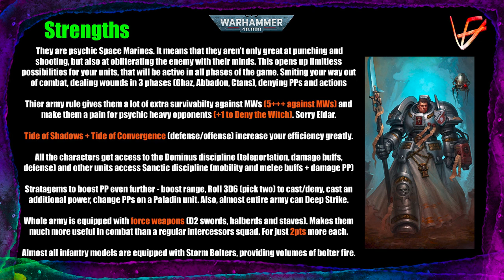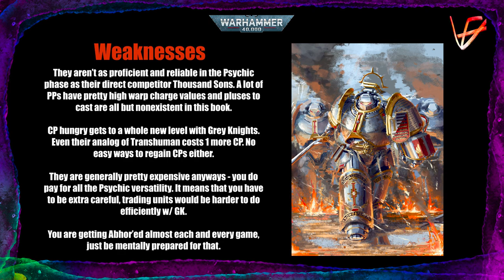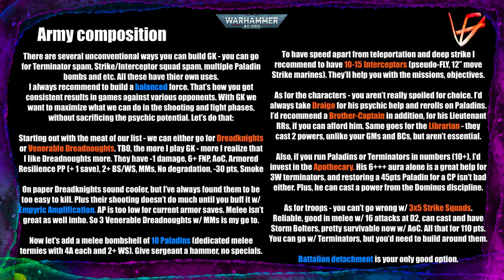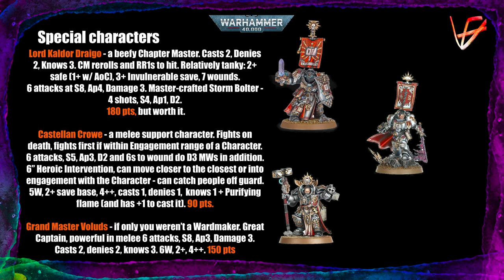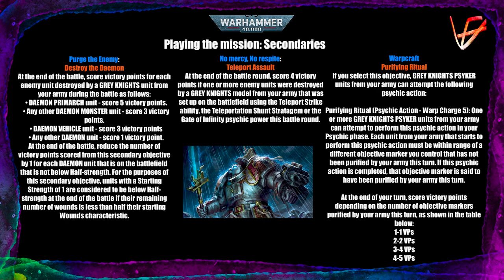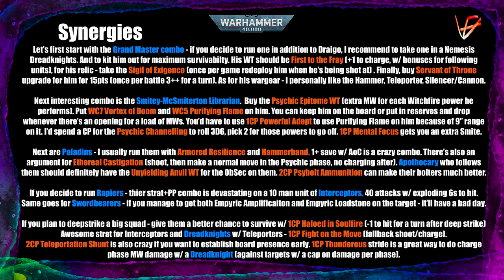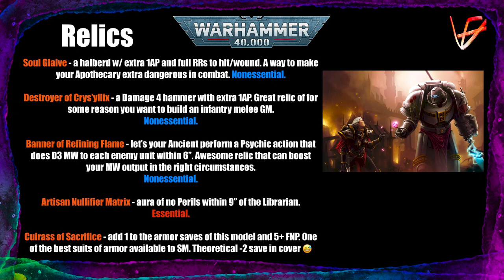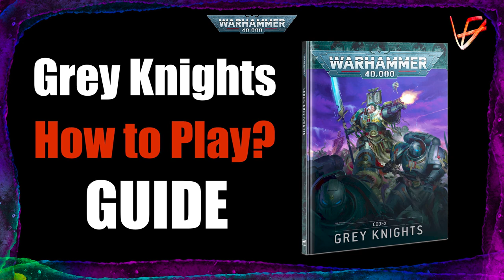How to play Grey Knights - Guide 9th Edition | Warhammer 40K tactics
In this video we will talk using the Grey Knights competitively: tactics, army composition, stratagems, relics and synergies, plus we'll discuss the Iron Kaldor Draigo.

My CHEAP and EFFICIENT 🛠️ tool kit for collecting 40K for complete BEGINNERS:

🔧 Best SUPER GLUE pack
🧪 Best PLASTIC GLUE bottle
💡 Awesome dual Desk lamp
🎨 Metallic Colors set
🎨 Army Painter Speedpaint Set
🎨 BEST Pure White paint I know
🔪 Hobby knife with Extra Blades
🖌️ Set of good utility brushes ( for metallics, washes and etc.)
🖌️ ONE great brush for fine work
📏 Cutting mat to save your tabletop
✂️ Good flush cutters
🔌 ELECTRIC Drill for your barrels
🧹 Brush Cleaner & Restorer

My AIRBRUSH 💨 kit:

💨 Beginner AIRBRUSH kit with Compressor
🖌️ High-quality Airbrush - (only buy after you've used a cheaper one)
🧼 Best airbrush Cleaner fluid
🧼 Airbrush Cleaning Pot
🎨 Airbrush Paint Booth Kit
🖤 BEST Black Primer for the Airbrush
💧 Great Airbrush Thinner